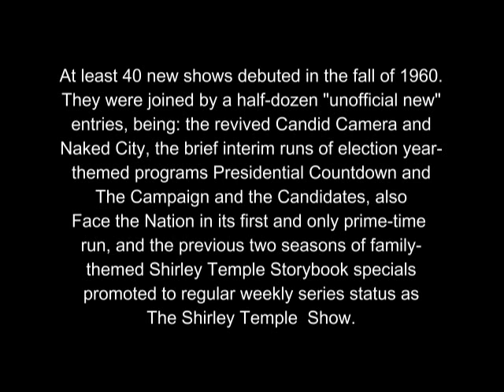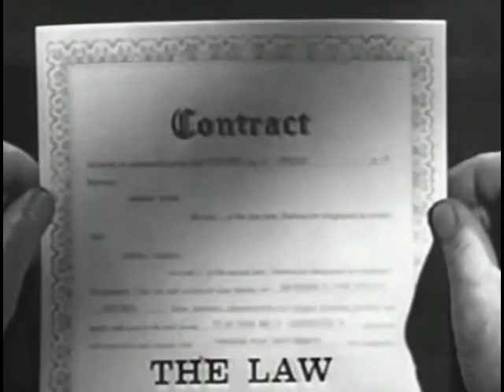40+ NEW SHOWS OF FALL TV 1960